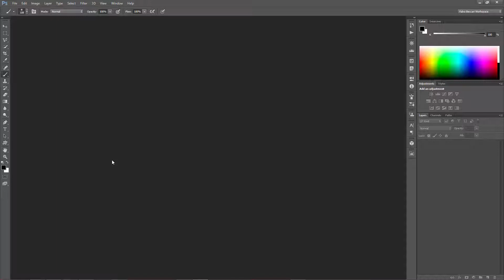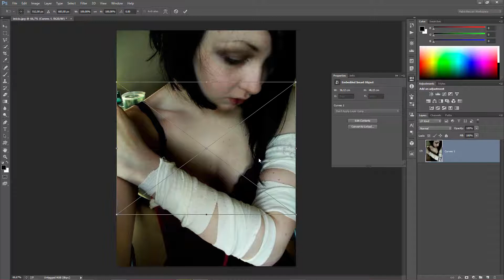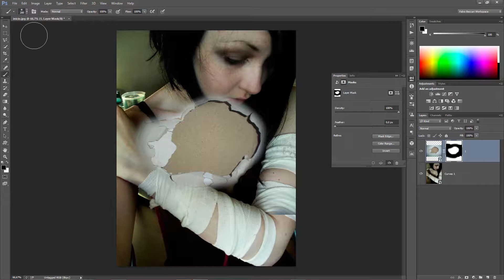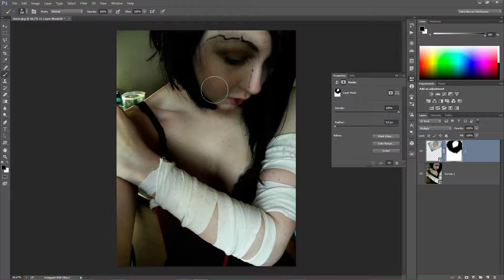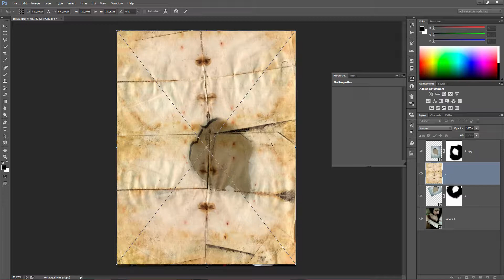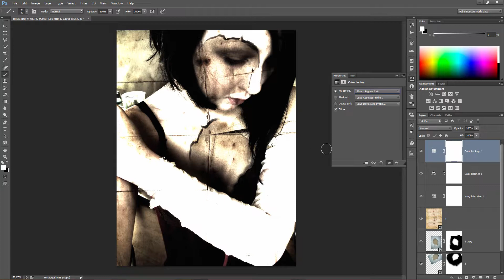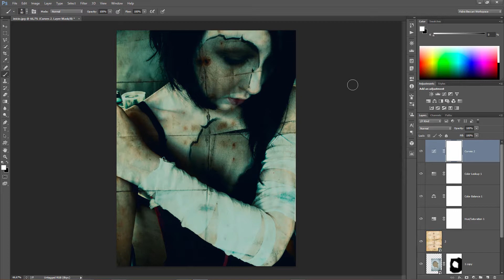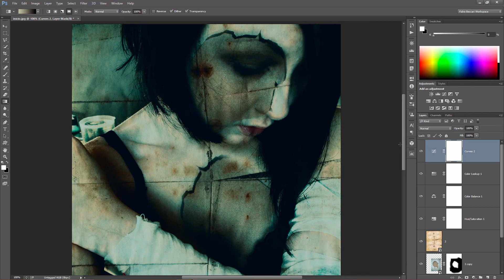Adobe Photoshop CC 2014.2 - Dark Art de 2004 - Fundo do Baú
Mais uma aula do Fundo do Baú, Nesta regravação de 2004 você vai aprender a criar uma Dark Art de forma muito simples sobrepondo texturas e utilizando layers de ajuste.

As imagens utilizadas neste tutorial podem ser baixadas na descrição da aula no site Becck Studio, aproveite e cadastre-se em nosso site.